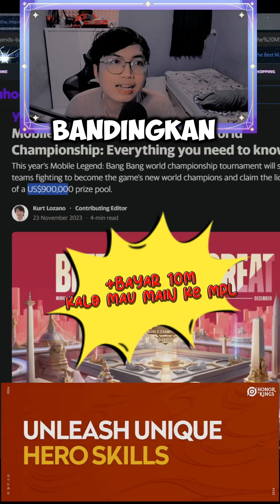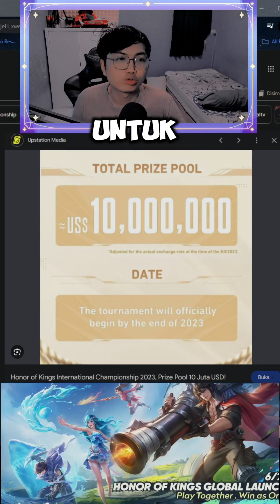Honor of Kings babat dunia moba analog indo dan dunia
Honor of Kings (HoK) vs. Mobile Legends: Bang Bang (MLBB) dan Dota 2: **Judul:** "Kenapa Honor of Kings Lebih Keren dari MLBB dan Dota 2? HoKvsMLBB HoKvsDota2 Esports Gaming"**Deskripsi:**"Honor of Kings (HoK) semakin menarik perhatian di dunia esports dengan turnamen besar dan hadiah fantastis! Tahun ini, HoK menghadirkan Honor of Kings Invitational Midseason dengan prize pool $3 juta USD, jauh mengungguli Mobile Legends: Bang Bang yang hanya menawarkan sekitar $300 ribu USD untuk turnamen serupa. Dota 2, meskipun terkenal dengan The International yang memiliki prize pool besar, masih kalah dalam hal popularitas dan inovasi yang ditawarkan HoK di kancah mobile esports. HoK benar-benar mengubah permainan dengan acara internasional dan peluang bagi pemain dari seluruh dunia untuk bersaing di panggung besar. Apa pendapat kalian? HonorOfKings MLBB Dota2 EsportsChampion MobileGaming HoK"**Hashtags Populer:**HonorOfKings